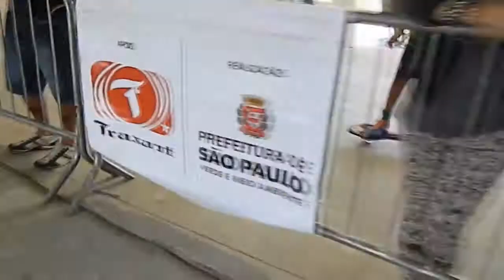Arena TRAXART 17 de Agosto 2014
Evento TRAXART realizado na marquise do Parque do Ibirapuera em 17 de agosto de 2014. Test-drive gratuito de patins, longboards e skates.
Apresentação de atletas do TRAXART TEAM.
realização: Prefeitura de São Paulo - Verde e Meio Ambiente | FPESP
apoio: TRAXART